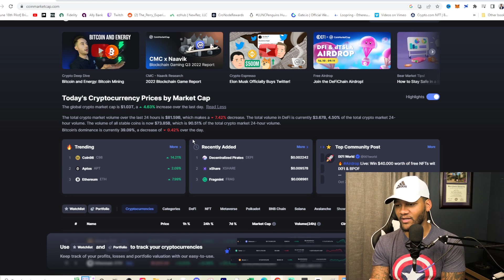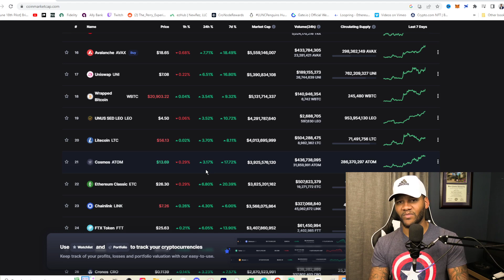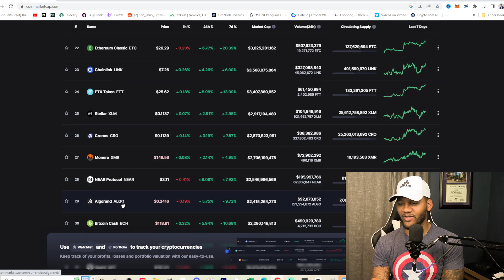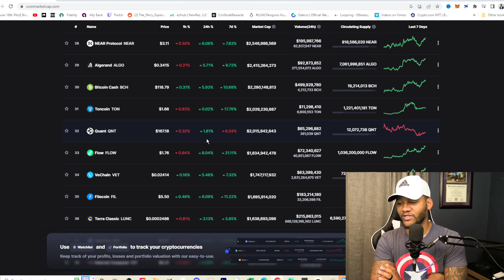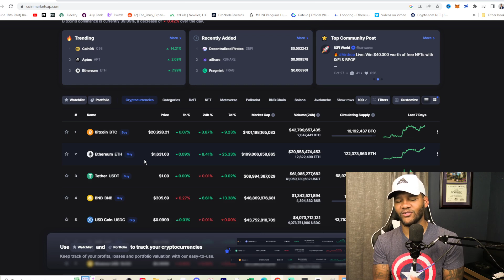The Crypto Crash Is Over... Or Is IT?